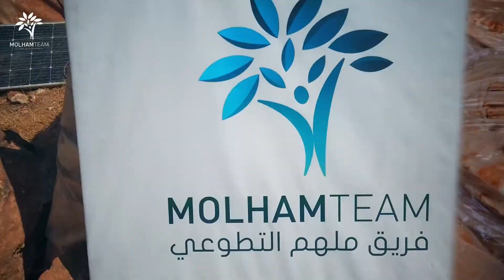عم تكونوا السند لكل عائلة بخيمتها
عم تكونوا السند لكل عائلة بخيمتها، عم يبكي طفلها من الجوع، والعجز مسيطر على مُعيلها..
بدعمكم، قدرنا نوزّع خبز بمخيم المزار بريف إدلب، واتذكروا إنه ١٠$ أو تبرع بأي مبلغ، هو تأمين خبر لعائلة مدة شهر، وسبب لتخفيف همومها!
للتبرع:
Your support is the relief for every family who’s helpless to secure their food.
Thanks to your donations, we distributed bread to the families in AlMazar camp in Idlib countryside. Remember that $10 can secure bread for a family for a whole month!